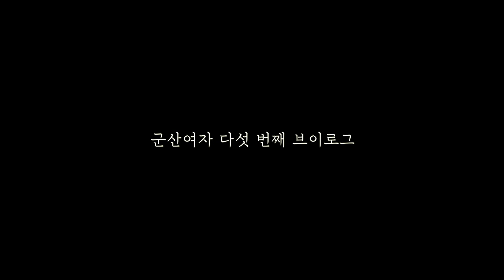[군산여자] 안드로메다로 가버린 월요일 아무얘기 05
안녕하세요
군산여자입니다
다섯 번째 브이로그입니다
주말에 찍은 것과 평일에 찍은 것이 혼재되어 있어요
월요병인거죠↗↗